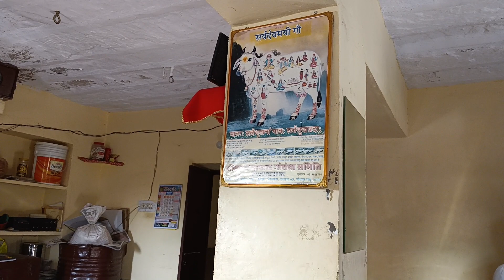!!hanu!! 18-2-2024 kirtan, meri pyari janam -bhumi Bawadi Jodhpur (rajasthan) se+919829837992